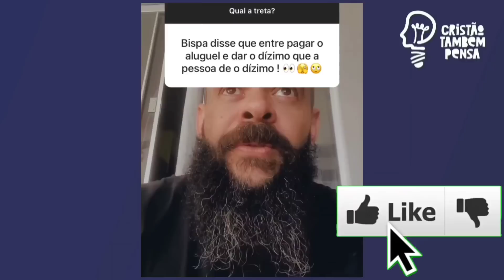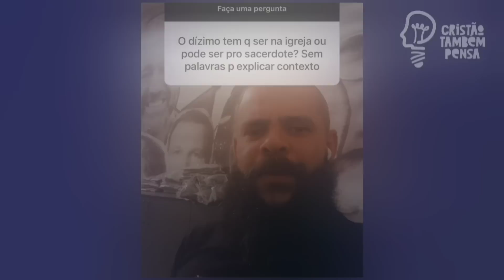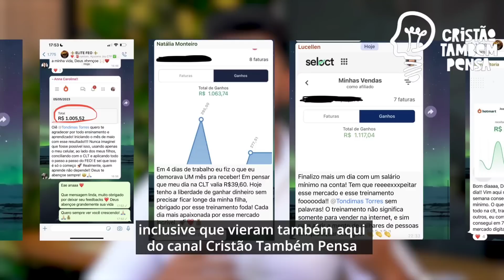Pr Anderson Silva diz que cristão que não é dizimista deve ficar longe da igreja: "seja coerente!"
O pastor Anderson Silva responde perguntas em sua rede social acerca dos dízimos.
♨️ Conheça o método de trabalho que tem ajudado vários inscritos do CRISTÃO TAMBÉM PENSA a fazer de 2 a 5 mil reais em casa apenas usando o celular e internet.
Fale com meu irmão Ton pelo WHATSAPP que ele vai te explicar como funciona:
🌕Já nos acompanha em nosso instagram?